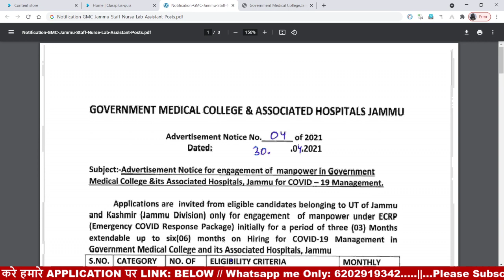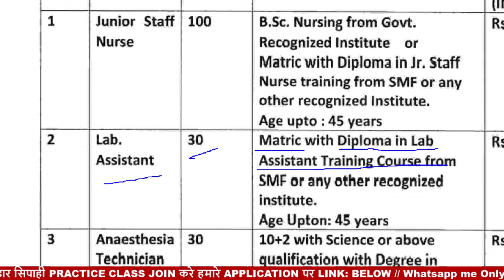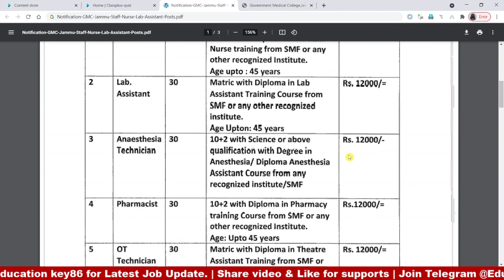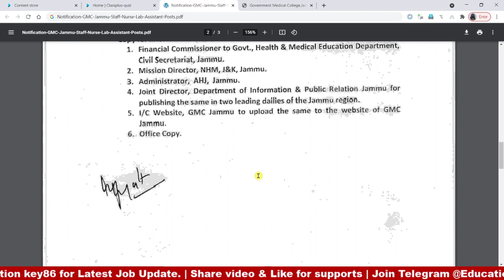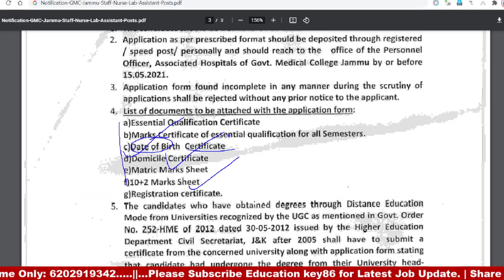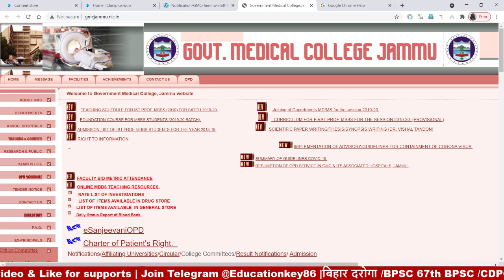GMC Jammu Various Vacancy Offline Form 2020 | Salary - 14,500 | Various Post | Eligibility | No Fees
Hello ! Students

Government Medical College (GMC), Jammu has given an employment notification for the recruitment of Junior Staff Nurse, Lab Assistant, Anaesthesia Technician, Pharmacist, OT Technician vacancies for permanent resident of UT  J&K. Those Candidates who are interested in the vacancy details & completed all eligibility criteria can read the Notification & Apply.

Apply offline: Last Date for Receipt of Applications: 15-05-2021